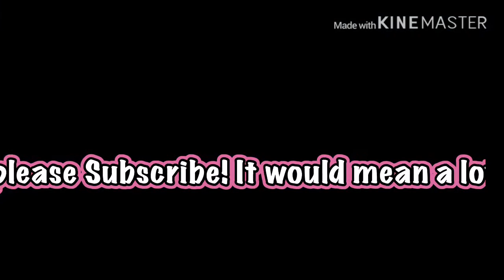Playdate GLMV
Ok i know I've not uploaded for get,i was contemplating whether i should continue Gacha,i saw some comments though and they were really nice so I decided to see how it goes! I hope you enjoy! the song does not belong to me!